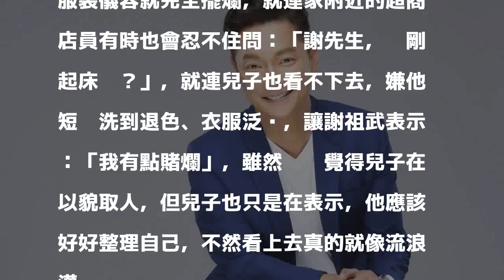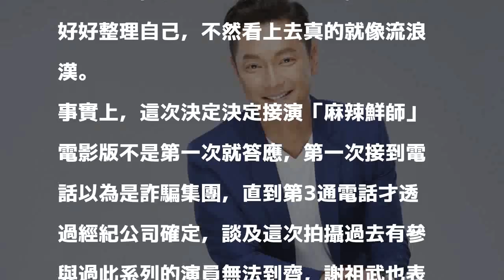謝祖武卸下「磊哥」身分 當爸被兒子嫌有夠邋塌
〔娛樂頻道／綜合報導〕謝祖武在電影《王牌教師麻辣出擊》中，演出暌違17年的經典角色徐磊（磊哥），其中台詞「我要當老師」更是廣為人知，平常不當「磊哥」當爸爸的時候，個性幽默的他表示和兒子關係如兄弟一般，感情相當好，但在兒子面前，還是有不為人知的一面，就好比被兒子嫌棄平時的他有夠邋塌。

發表評論評論如下。